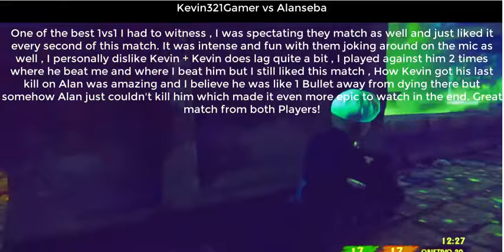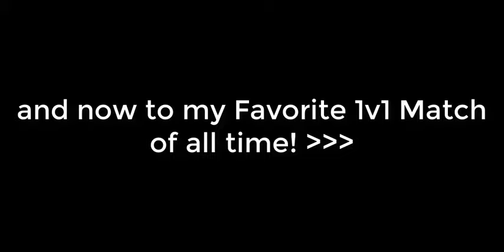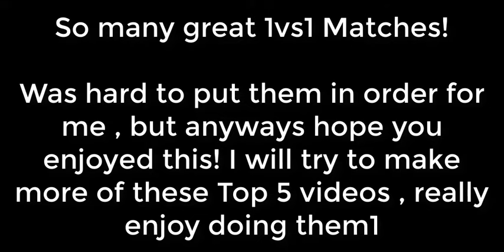My Top 5 Favorite Uncharted 1vs1 Videos!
This is my personal favorite 1vs1 videos , enjoy!